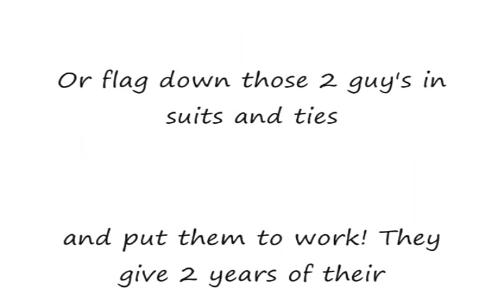"The Restoration" Part 2 - The First Vision of the Boy Prophet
Part 2 of "The Restoration" dramatized video tool used by Missionaries of the Church of Jesus Christ of Latter Day Saints. This video discusses a little more about the Book of Mormon, where it came from and that it is a translated, ancient record.
Fulfilled, now, are the prophecies of Joel as laid before us in chapter 2: verses 28 till the end of the chapter:
Joel 2:
28 ¶And it shall come to pass afterward, that I will pour out my spirit upon all flesh; and your sons and your daughters shall prophesy, your old men shall dream dreams, your young men shall see visions:
29 And also upon the servants and upon the handmaids in those days will I pour out my spirit.
30 And I will shew wonders in the heavens and in the earth, blood, and fire, and pillars of smoke.
31 The sun shall be turned into darkness, and the moon into blood, before the great and the terrible day of the Lord come.
32 And it shall come to pass, that whosoever shall call on the name of the Lord shall be delivered: for in mount Zion and in Jerusalem shall be deliverance, as the Lord hath said, and in the remnant whom the Lord shall call.